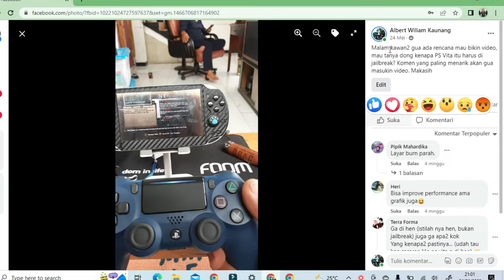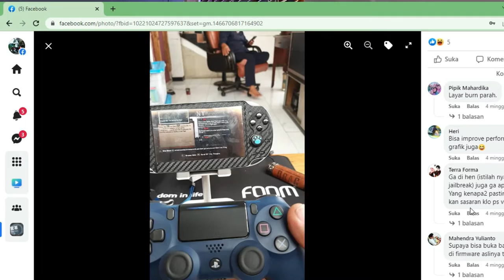KENAPA HARUS HENKAKU PS VITA